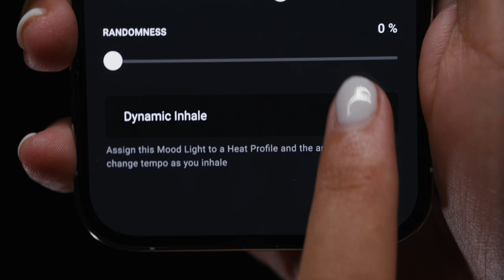The New Peak Pro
The New Peak Pro drops tomorrow through early SMS release.
We’ve upgraded every aspect of the Peak Pro design and performance with 10 years of learning and technology.